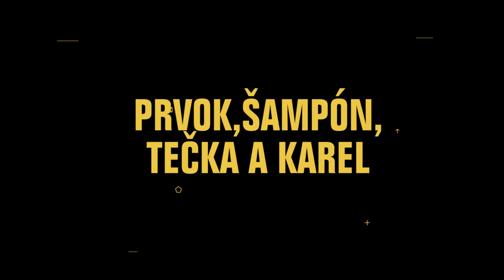9. díl - Režisérský deník Patrika Hartla filmu Prvok, Šampón, Tečka a Karel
Jak vznikal film podle bestselleru Patrika Hartla - Prvok, Šampón, Tečka a Karel? 🎬
Devátý díl seriálu s názvem - Detaily a piplačka 🎬
Těšit se můžete na celkových 20.dílů